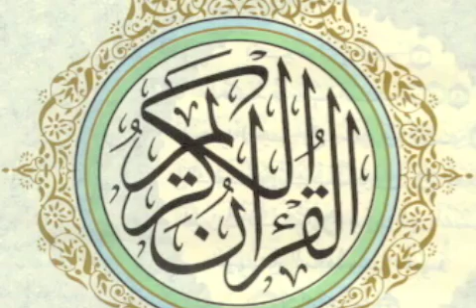094 Surat Ash-Sharĥ (The Relief) - سورة الشرح Indonesian Translation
Holy Quran with Indonesian Translation - 094 Alam Nasyrah